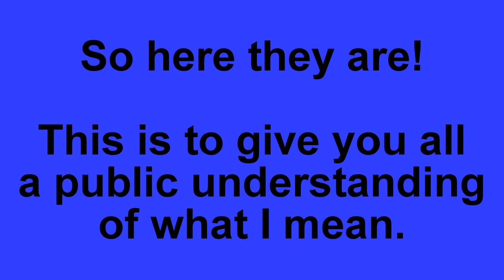[#525] My HUGE Logo Bloopers Cast!